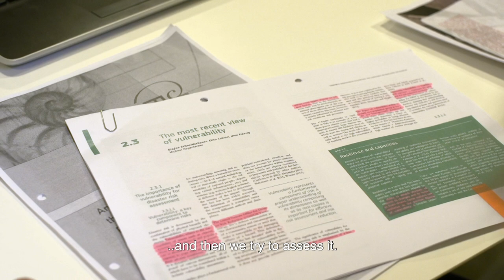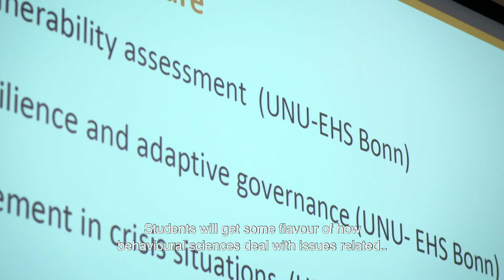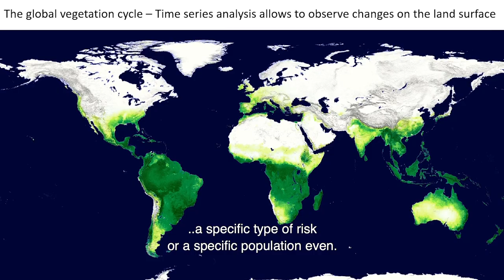Risk & Vulnerability -- Master's in Public Policy and Human Development (subtitles)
Master's student Jana Bernhard: "Why do all this research if you don't then use the results? At UNU-MERIT, I have the feeling that results are taken into account in doing something in the field. What we definitely learned was to draw maps that could be used to visualise information which is very important for risk communication because it gives people more information in a shorter time frame. Then we learned to use them to focus on a geographical area, a specific type of risk, a specific population even. I want to do research with an impact."

This Master's specialisation in Risk and Vulnerability This specialisation deals with the key geospatial, governance, and social aspects in disaster risk assessment, resilience building, crisis management, and the role of risk perceptions therein. Students are exposed to diverse vulnerability and resilience dimensions, components, databases, assessment frameworks and analytical techniques. The specialisation is taught in collaboration with the UNU Environment and Human Security institute (UNU-EHS) in Bonn, Germany. In addition, students benefit from first-hand practical sessions with visiting disaster-risk experts and practitioners working for governments, financial institutions, private companies, civil society and research institutes nationally and internationally.

The specialisation in Risk and Vulnerability is one of the seven specialisations offered within the Master of Science in Public Policy and Human Development, a one-year double-degree programme run by United Nations University-MERIT and Maastricht University in Maastricht, the Netherlands.

For more videos about our Master of Science in Public Policy and Human Developement, visit our playlist

Video production: CONCREET.Media, Maastricht